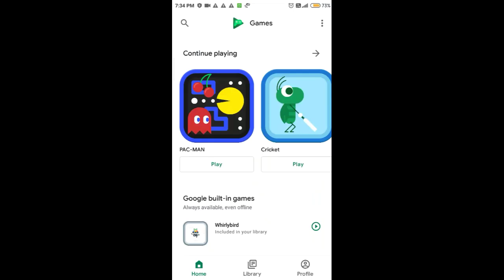Pac Man's Mission 😶 | Edits 💻 | Krich Official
In this Video 🎦, we are going see 👀 what is Pac Man's mission 😶. Pac-Man 😶 is an action maze chase video game 🎮; the player controls the eponymous character through an enclosed maze. The objective of the game is to eat 🍴 all of the dots placed in the maze while avoiding four 4️⃣ colored ghosts 👻 — Blinky (red) ❤️, Pinky (pink) 💜 , Inky (cyan) 💙, and Clyde (orange) 🧡 — that pursue him.

I hope you Liked 👍🏻 the Video 📽️, if you did,